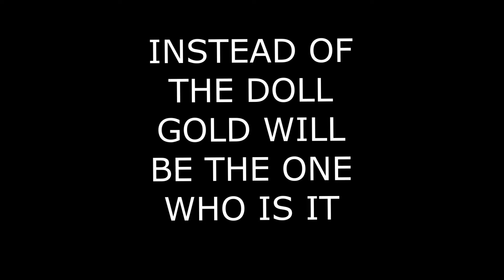Among us in squid game stop motion animation